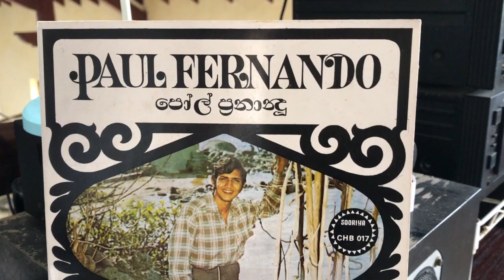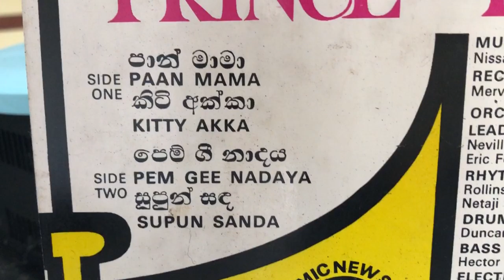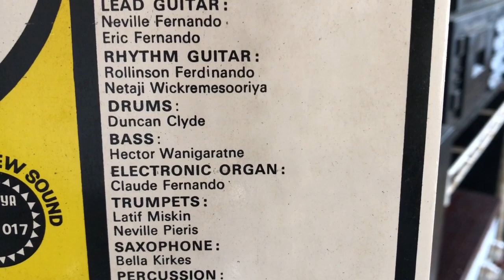Paul Fernando & Anula Fernando: Awe Wana Bambarek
Lyrics: Suwinton  Fernando; Music: Nissanka Wimalasuriya